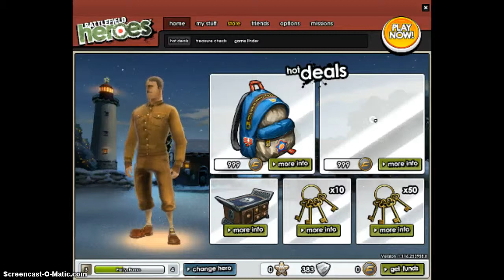STOP LOCKING ONTO ME! Kishan plays: Battlefield Heroes (4)